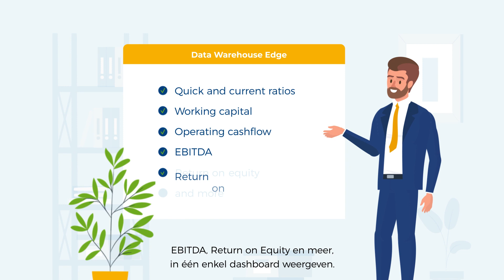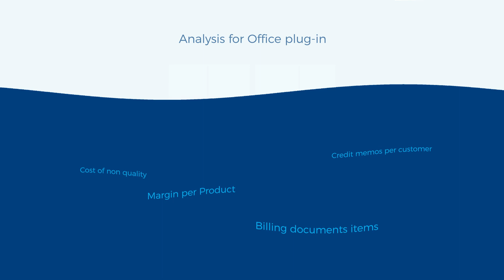Data Warehouse Edge - Quinso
Op basis van je eigen KPI’s de juiste beslissingen en acties nemen om je organisatie efficiënter en productiever te maken? Met behulp van Data Warehouse Edge, gebaseerd op het SAP Business Technology Platform, kan dat.

Werk jij met SAP S/4HANA en mis je gegevens die je nodig hebt om snel besluiten en acties te nemen om je organisatie efficiënter en productiever te maken? Wil je een oplossing waarmee je gegevens uit SAP S/4HANA en andere externe bronnen, zoals Excel, in één dashboard kunt weergeven?

Data Warehouse Edge helpt je bij het verbeteren van besluitvorming op het gebied van financiën, handel en operaties, door real-time zichtbaarheid van gegevens via op maat gemaakte dashboards uit SAP Analytics Cloud.

Meer informatie vind je op en vraag vandaag nog een live demo aan.